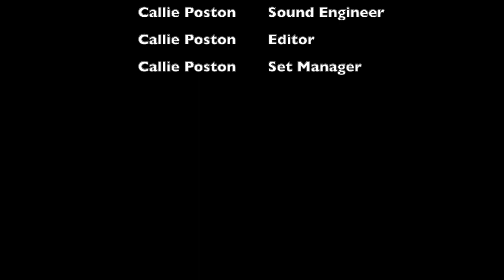UK Wildlife Carneddau Pony - Episode 4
This episode has been filmed in Snowdonia in Wales and features the Carneddau pony a pony specific to the Carneddau mountain range.

My Equipment!
-Canon EOS R
-Sigma 150-600mm C Lens
-Sigma 1.4x converter
-Benro Tripod
-Rode Mic

All filmed by Forever Callie LTD, a UK based production company dedicated to improving the world 1 image at a time.